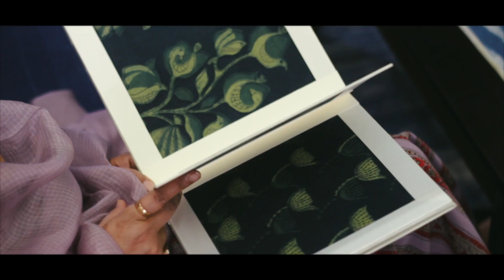An Ode To Dabu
for a brand name Aavaran